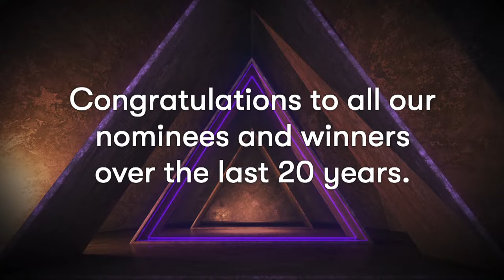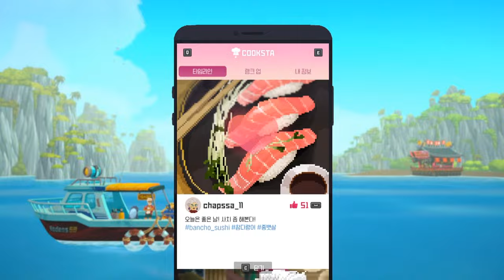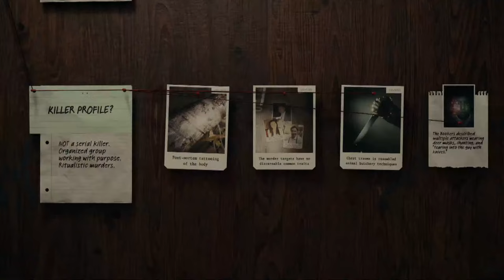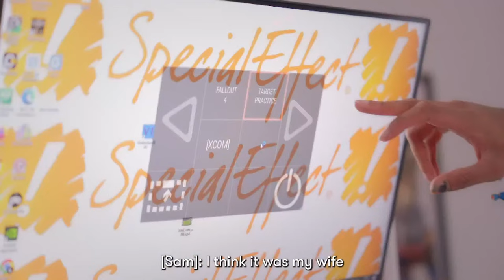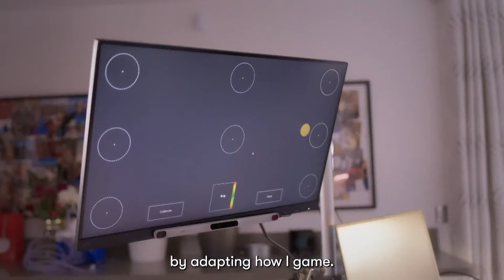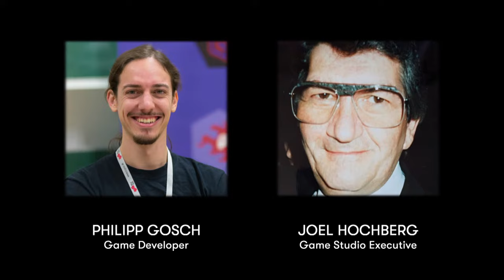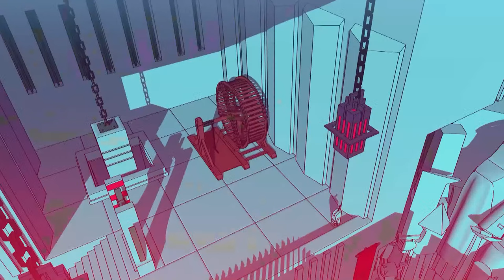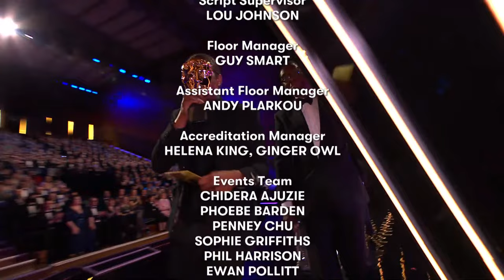BAFTA Games Awards 2024 | Full LIVE Ceremony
The BAFTA Games Awards returns! Join host Phil Wang as we celebrate the year in games and the people who make them

CHAPTERS
00:00 BAFTA Games Awards through the years
12:12 Asa Butterfield announcing Debut Game
14:22 Debut Game winner announced
17:02 Ellie Gibson announcing Audio Achievement
19:22 Audio Achievement winner announced
21:10 Ben Starr announcing Multiplayer
 24:20 Multiplayer winner announced
26:21 BAFTA alumni story - TALES OF KENZERA: ZAU
28:38 Sweet Anita & Cyborg Angel announcing Evolving Game
30:50 Evolving Game winner announced
32:49 Jane Douglas announcing Game Design
35:00 Game Design winner announced
37:48 Craig Duncan announcing British Game
40:00 British Game winner announced
42:50 BAFTA alumni story - MY CHILD NEW BEGINNINGS
45:06 Danny Sapani announcing Artistic Achievement Nominations
47:29 Artistic Achievement winner announced
50:50 Shelly Blond announcing New Intellectual Property
53:41 New Intellectual Property winner announced
55:59 Tamoor Hussain announcing Narrative Nominations
58:27 Narrative winner announced
1:00:30 Sir Ian Livingston announcing Special Award Nominations
1:02:31 SpecialEffect Charity Video
1:05:57 SpecialEffect accepts award
1:09:09 Eleanor Matsura announcing Performer In A Supporting Role Nominations
1:12:01 Performer In A Supporting Role winner announced
1:19:24 Inel Tomlinson & Braydon Bent announcing Family Nominations
1:21:43 Family winner announced
1:23:25 Yammy announcing EE Players' Choice Awards Nominations
1:25:35 EE Players' Choice Awards winner announced
1:27:35  BAFTA Alumni Story - MYTHWRECKED: AMBROSIA ISLAND
1:30:04 Lucy James announcing Animation Nominations
1:32:16 Animation winner announced
1:34:42 Daniel Pemberton announcing Music Nominations
1:37:24 Music winners announced
1:40:28 Memorial Tribute Musical Performance - Late Goodbye
1:43:15 Memorial Tribute
1:46:32 Samantha Béart announcing Game Beyond Entertainment Nominations
1:49:10 Game Beyond Entertainment winner announced
1:51:02 BAFTA Alumni Story - KIND WORDS  2
1:53:25 Ebonix announcing Technical Achievement Nominations
1:55:45 Technical Achievement winner announced
1:57:02 BAFTA Alumni Story - HELLBLADE 2
1:59:33 David Harewood announcing Performer In A Leading Role Nominations
2:01:46 Performer In A Leading Role winner announced
2:03:26 John Romero announcing Best Game Nominations
2:06:46 Best Game winner announced

All the action from the 2024 BAFTA Games Awards Red Carpet!